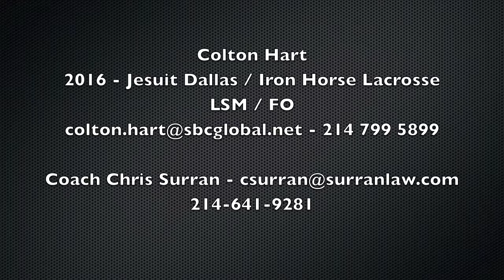Colton Hart 2016 Fall 2013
Colton Hart 2016 LSM / FO - Dallas Jesuit / Iron Horse Lacrosse